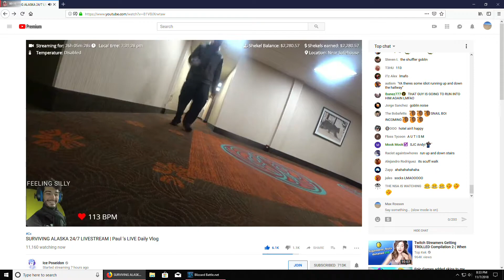Scuffed Goblin Workout - Ice Posiedon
Paul the goblin